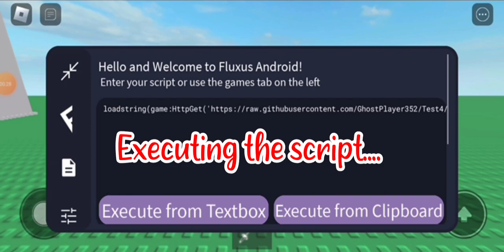ROBLOX FE CRAWL SCRIPT USING FLUXUS EXECUTOR played at Fencing game - script link on comments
credit to Ghostplayer for the game script